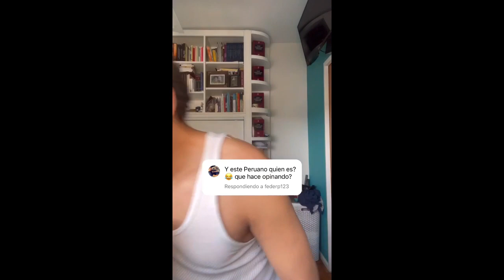Haciendo Patria 2 🇦🇷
Acá están, estos son: los más votados del Haciendo Patria de esta semana 🇦🇷
Viva Perón!✌️